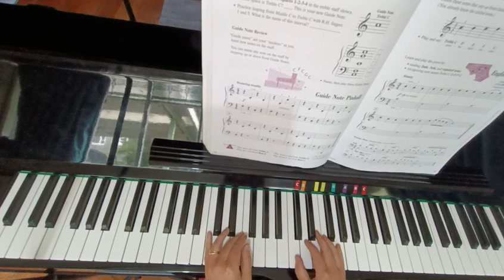Guide Note Pin Ball: Accelerated Piano Adventures Lesson Book 1